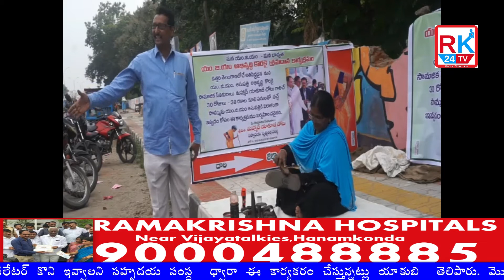RK24TV:To Donate MGM Hsp@Yakubee(ఎంజీఎం ఆసుపత్రికి విరాళం ఇచ్చేందుకే చెప్పులు కుడుతున్న)